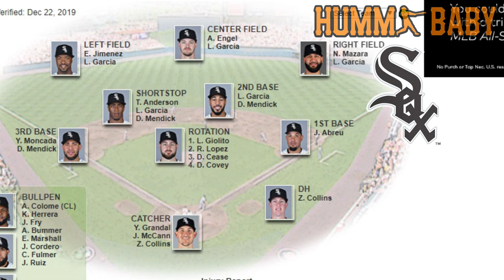Dallas Keuchel to the Chicago White Sox!?!! ChiSox Are STACKED! 2020 PREVIEW Video!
Dallas Keuchel has signed with the Chicago White Sox and will actually participate in Spring Training this year!  He will join other stars like Jose Abreu and Tim Anderson as the Chicago White Sox try to compete for a Division Title in 2020!!  This video will discuss the Dallas Keuchel signing and do a quick 2020 Chicago White Sox Preview.  Enjoy!

Humm Baby Baseball is an all baseball channel that talks baseball in general but also has a focus on the San Francisco Giants.